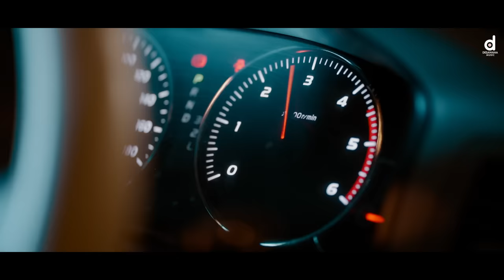Aththama Kathawak (සුදු මුනේ පිං පාට​) ​- Kalana Fernando (Official Music Video)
Aththama Kathawak ​- Kalana Fernando (Official Music Video)

♪ Artist - Kalana Fernando
♪ Lyrics - Chathura Warnasekara
♪ Music Label - Desawana Music
♪ Edit & Color - @MrPravish
♪ Dop - Nilanga Pathirana @smilebross
♪ Production Manager - Kelum Dissanayake
♪ Production - Desawana Production
♪ MUA - RA SHI Fernando
♪ Cast - Dilan, Dilu, Eshan, Prashan, Asheni
♪ Special Thanks - @PrageethPereraMusic ​ | Eshan Kaveera | Harshana K Perera | Isuru Fonseka

Dial Now...
For Download " Aththama Kathawak " song as your RingIn Tone..
☎Dialog: 876075
☎Mobitel: 74741060
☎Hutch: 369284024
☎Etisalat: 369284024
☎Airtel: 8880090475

Amazon Music
Hungama: SOON

Song Lyrics:
මේ කියන්නෙ ජිවිතෙ ඇත්තම කතාවක් මන්
ප්‍රර්තනා සුන් වු මගක් නැති වු කෙනෙක් අද මන්
හඩවන්න ඕන ඕන ඕන විදියට නැ දුකක් මට
හැමොටම පේන පේන පේන විදියට වැරදි කරු මම

සුදු මුහුනේ පින් පාට - අඩු නැතිවම තිබුනාට
නුබ වාගේ සැර පරුෂ - කෙල්ලෙක් නැ දැක්කෙ මම

අනන්තවත් රැයවල් පහන් කලේ -හෙට ඔයා මගෙන් මග හැරෙයි බියෙ
වෙලාව දැන් - ඇවිදින් වගෙ ලදේ
කතාව දැන් - අහවර වෙලා අපේ

සුදු මුහුනේ.

බලන්න වත් -කවුරුත් නැතත් ඔහේ
මම හිනා වෙලා - ඉන්නවා හොදේ
අපායකින් ගැලවි -ගියා වගේ
හැගිමකුයි ඇත්තෙ මගෙ හිතෙ